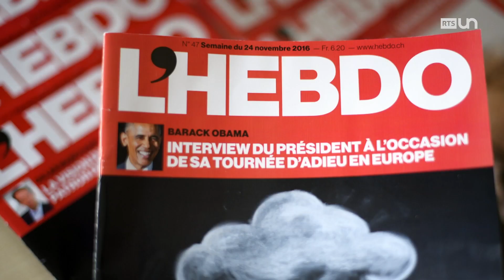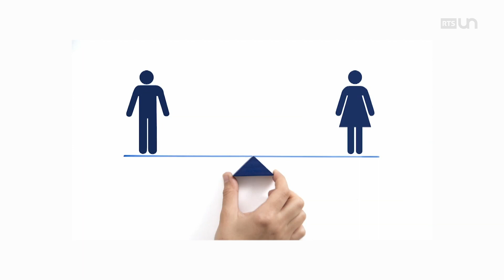Interview de Géraldine Savary, 1/2